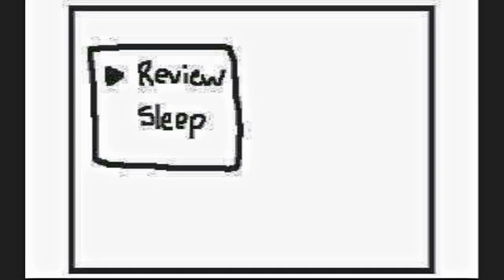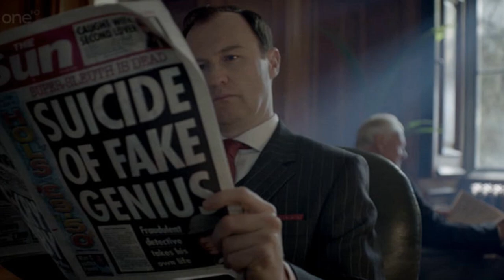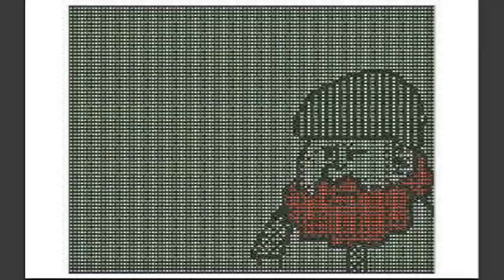Sherlockedwatson and Guillotine Agree to Disagree about Sherlock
I'm joined by the amazing Dene from sherlockedwatson on Tumblr and instagram to talk about one of our favorite shows, Sherlock.

If you have questions for Dene, you can leave a comment for her on the video or find her

Vine: T. Guillotine
Google+: Trey Guillotine